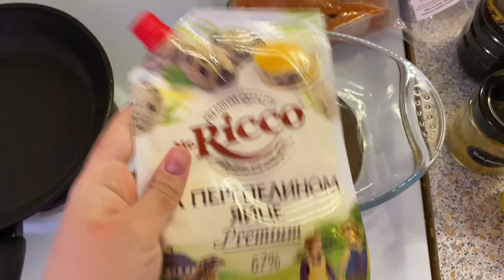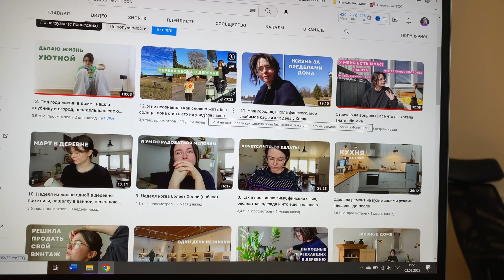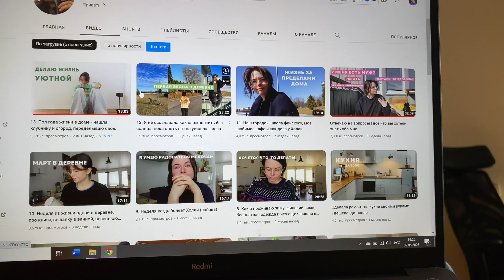тихий влог | один день из жизни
привет!
Сегодня покажу вам как проходит мой день. Расскажу также о своем питании, как дела с предиабетом